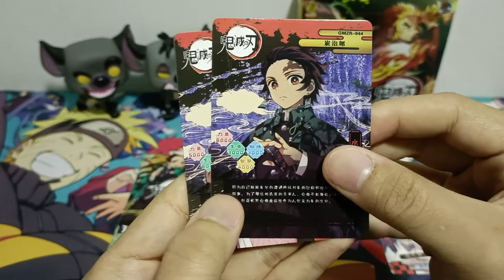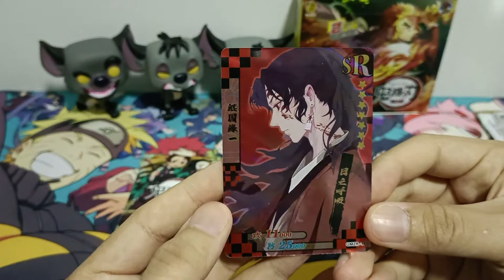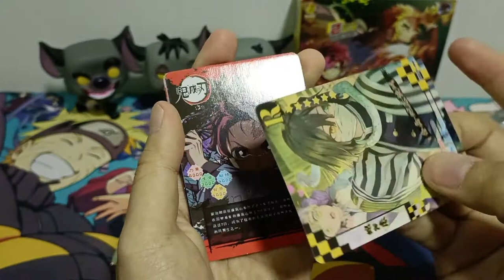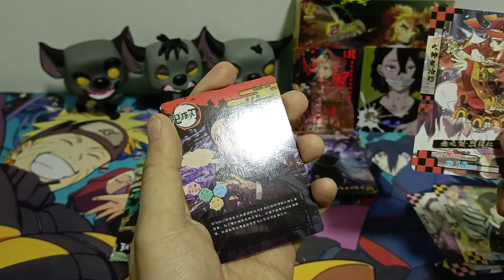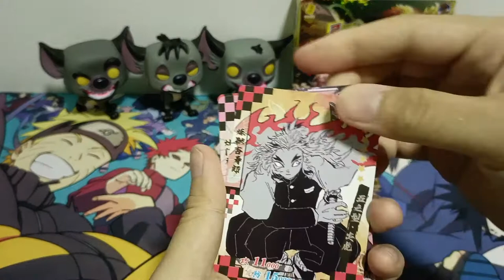[ASMR] 1st Series Classics🔥LR RARE🔥 | Demon Slayer Booster Mini Opening (No Talking)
Wave: 1st Series
Demon Slayer Booster Mini Opening
Kimetsu no Yaiba Booster Packs From China
1st Series Classics Boosters x6 Packs